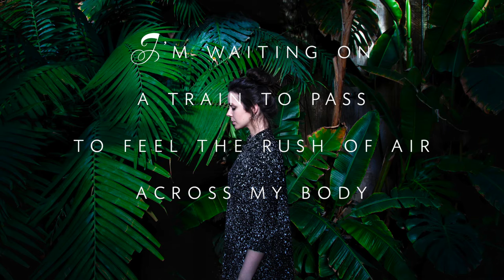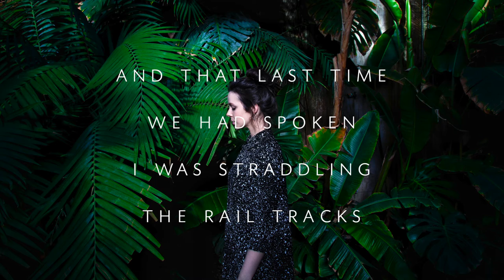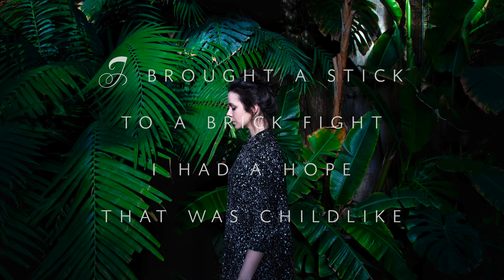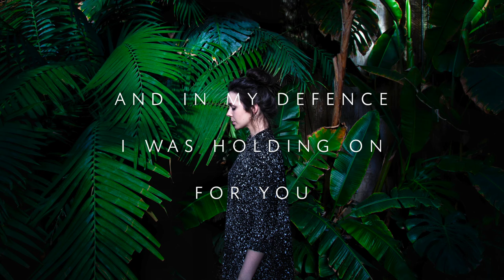Laura Elizabeth Hughes - In My Defence (Lyric Video)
BRAND NEW SINGLE

A song about going back, and back, and back again to something you know is going to best you, but you do it anyway for the rush it gives your heart (...or other parts.. sorry mam)

Lyrics:

Ritual, habitual
It was a forgone conclusion
No back bone
I'm a girl gone
take me back
to the ocean
'Cause casually we're bartering lines
that we are crossing
 And this free fall
was a wrong call
only ignited demotion

I’m waiting on
a train to pass
to feel the rush of air
across my body
Knowing that
the moment
won’t last
I breathe it in

I brought a stick to a brick fight
I had a hope that was childlike
In my defence I was holding on for you
I took a star to a war zone
I watched eyes wide as it implodes
For you

As time slows
the world knows
that the past
it increases
A breeze calls
To these four walls
to pick up the pieces
And that last time
we had spoken
I was straddling
the rail tracks
A thunder, a motion
moving on up
through my back

I’m waiting on
across my body
Knowing that the moment
won’t last

For you

I had hope like a child
Of more
And the child in me saw the good in you

I brought a stick to
a brick fight
Had a hope that was childlike
In my defence
I was holding on
for you
Watched eyes wide as it implodes
And in my defence I was holding on for you
For you
For you